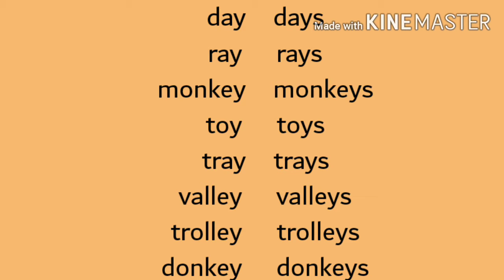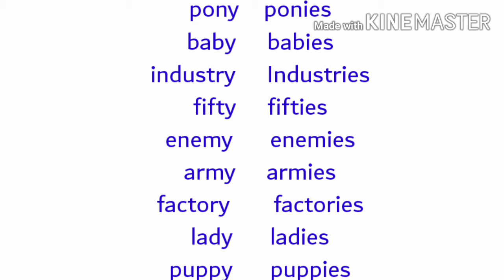School of English, Varkala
in Malayalam